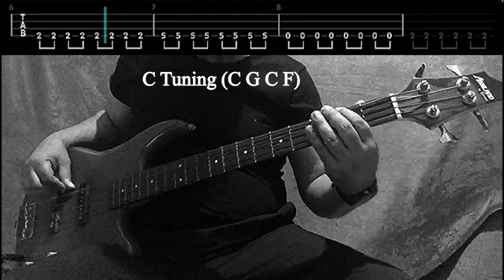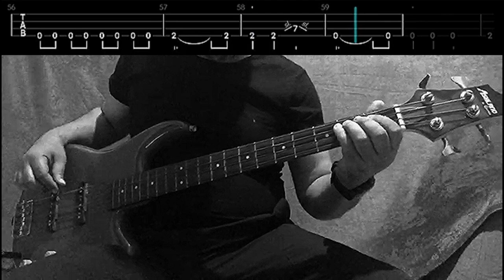Nightwish - Nemo - Bass Cover & Bass Tabs - BassCover&Serhat